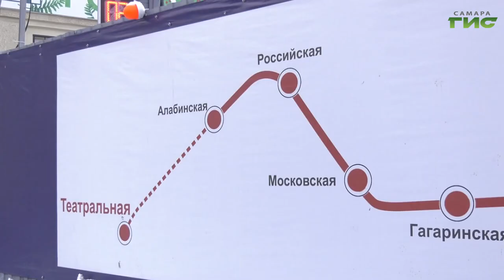Строительство новой станции метро "Театральная" находится на постоянном контроле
Строительство новой станции метро "Театральная" находится на постоянном контроле региональных и местных властей. Работы проходят по графику. На сегодняшний день специалисты полностью закончили освобождать зоны метростроя от инженерных коммуникаций под проходку и станционный комплекс. В полном объеме готовы два стартовых котлована. Смонтирован и подготовлен для начала проходки тоннелепроходческий механизированный комплекс. Начать разработку тоннелей подрядчик планирует в ноябре текущего года.